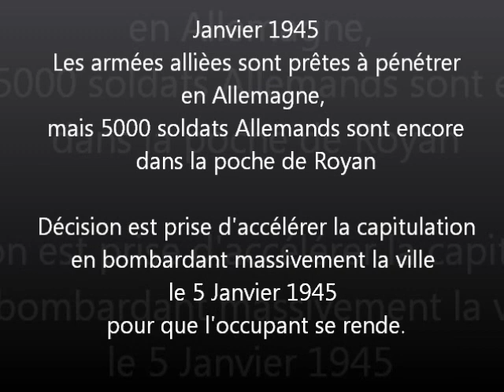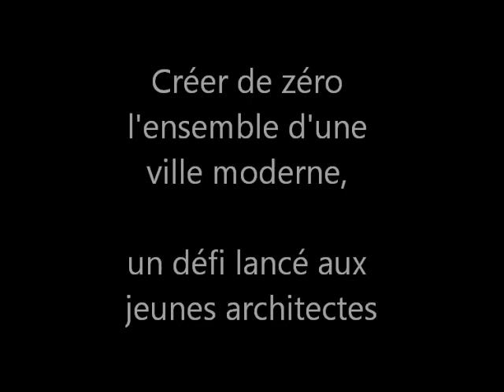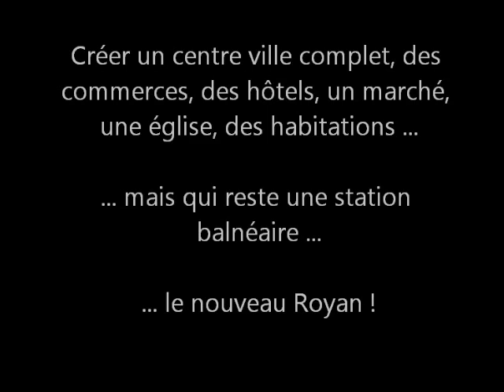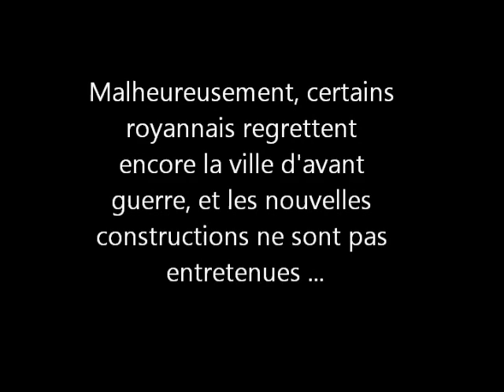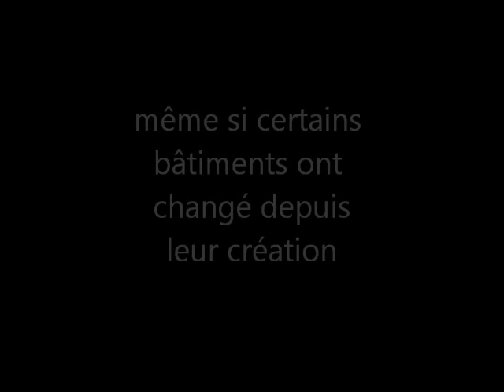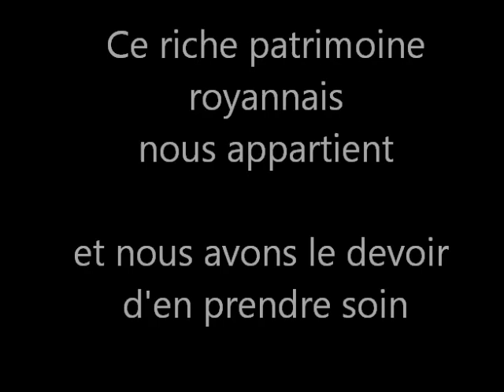Royan reconstruction années 50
vidéo sur royan 17200 en charente maritime cest ma vidéo pour mon Histoire des arts que jai passé LE 10/04/2012 MERCI .